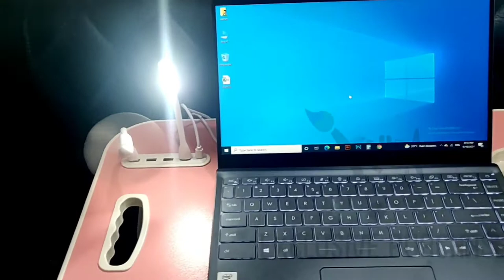Laptop table || laptop bed desk with 4 usb port & cup holder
[Laptop stand with 4 USB Ports - Easy Charging ] -
Avoid the trouble of simultaneous power failure of cell phones, tablets and other electronic devices. Use while charging. Get a free small gift, small fan and adjustable eye protection small desk lamp, plenty of light to read or write.

[Home Work & Online College] -

 The lap tray can hold a 13” or 15” laptop and a mouse with plenty of room. Whether you want to eat breakfast in bed, are forced to work on the couch at home, or are merely looking for a writing desk to write at.

[More Comfortable Options - Instead of Using a laptop on your lap]-

 It allows you to use your laptop from the comfort of your bed without any of the problems associated with postures, eyestrain and radiation output that can lead to significant discomfort over time.

[Green Environmental Protection - No Irritating Odor] -

The laptop tray board is made of MDF and the legs are made of aluminum alloy. Rounded edges wraps to the contours of your waist to prevent collisions. The legs are covered with black sponge for good anti-slip effect.

[Portable and Light weight - Support for use in outdoor venues] -

The laptop bed table is small footprint when the table is folded. Thickness only 40mm and weight 2.1kg. You can storage it in a corner or behind the furniture. It can also be your camping table when you are out.

Package Dimensions

25.43 x 17.48 x 2.52 inches

Package includes :

1 laptop desk
1 usb fan
1 usb light
1 data cable